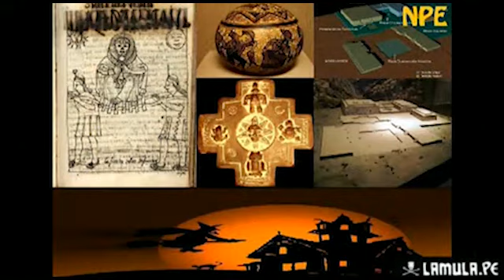DDT: Entrevista a Marco Barraza (3/4)